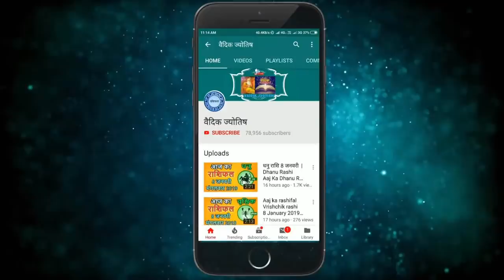तुला राशि 31 दिसंबर शुक्रवार | Aaj Ka Tula Rashifal | Tula Rashi 31 December 2021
@वैदिक ज्योतिष
31 December tula rashi
tula rashiDecember 2021
Dainik Rashifal,Horoscope,Astrology
31  दिसंबर  तुला राशि
आज का राशिफल तुला राशि
तुला राशिफल